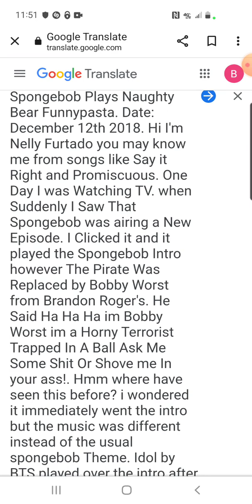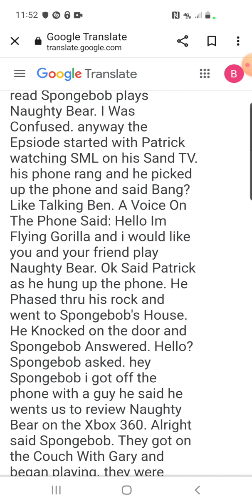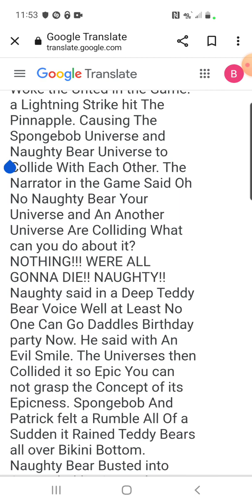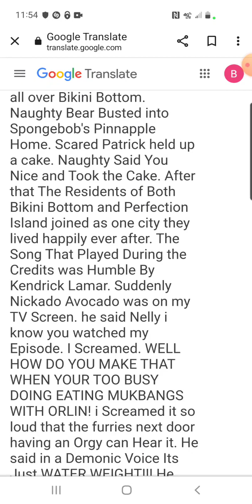Spongebob Plays Naughty Bear Funnypasta Witten and Narrated by Braden Baker TV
My Funnypasta